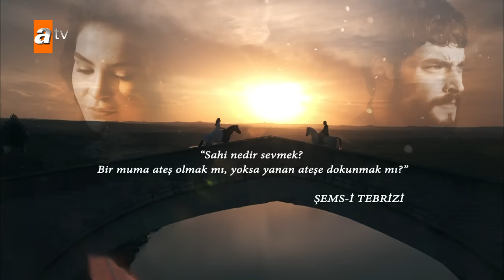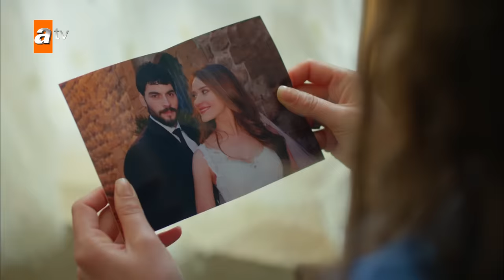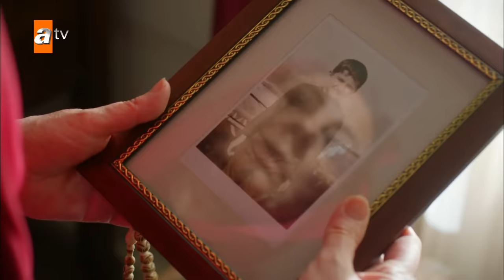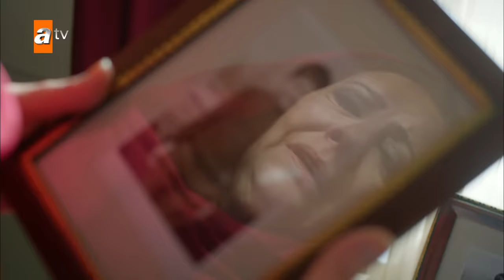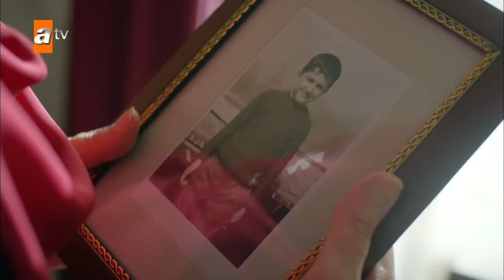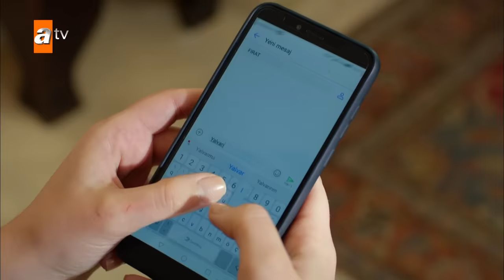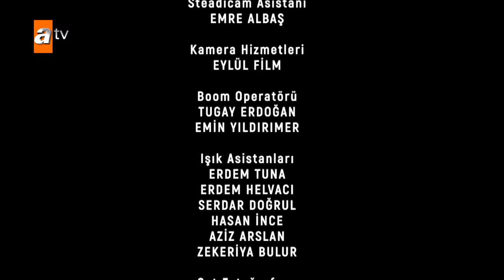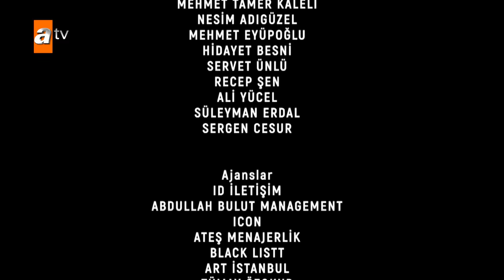Hercai 9. Bölüm